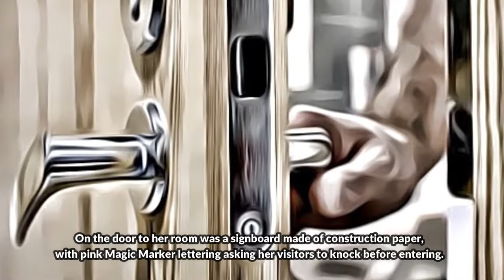The Kidnapping And Murder Of Jessica Lunsford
On February 24th, 2005, a Friday morning, Mark Lunsford woke up to the buzzing from the alarm clock. It was just five in the morning. At the same time, he heard the alarm going off in Jessica's room, his daughter, who woke up at the same time as him to get ready for school. However, that day, the alarm went on ringing constantly. Mark worried that Jessica would get late for school and went to her room. On the door to her room was a signboard made of construction paper, with pink Magic Marker lettering asking her visitors to knock before entering. Mark pushed open the door, anticipating his daughter to be fast asleep with the stuffed tiger clutched in her hands but froze when he saw the bed was empty. Jessica was not there and the front door was unlocked.